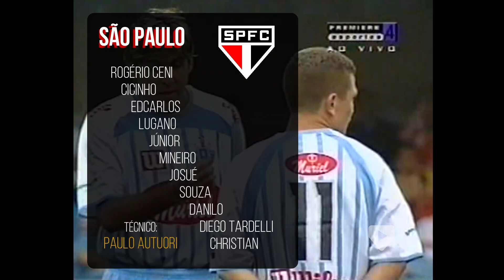São Paulo 4x1 Paysandu - 2005 - LUGANO, CHRISTIAN, DANILO E A 6ª VITÓRIA SEGUIDA NO BRASILEIRÃO!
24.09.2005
SÃO PAULO 4x1 PAYSANDU
Campeonato Brasileiro 2005 - Rodada 28
Estádio: Morumbi

SÃO PAULO: Rogério Ceni; Cicinho, Edcarlos, Lugano e Júnior; Mineiro, Josué, Souza (Roger) e Danilo; Diego Tardelli (Leandro Bonfim) e Christian (Hernanes).
Técnico: Paulo Autuori.

PAYSANDU: Alexandre Fávaro; Jamur, Marquinhos, Luiz Henrique e Cléber (Felipe Saad); Vanderson, Marabá, Luiz Augusto e Rodrigo (Rafael Moura); Róbson e Gian (Balão).
Técnico: Gilson Kleina.

Árbitro: William Marcelo Souza Néri.
Público: 18.612.

🎙NARRAÇÃO: Osvaldo Luís
🎙COMENTARISTA: Maurício Noriega
🎙REPORTAGENS: Marcos Peres

🎬 SÉRIES ESPECIAIS MORUMBITECA 📺

TRILOGIA 🏆🏆🏆
O único tricampeão consecutivo do futebol brasileiro!
15 partidas que fizeram parte dessa campanha única e histórica!!

A PRIMEIRA LIBERTADORES 🏆
A saga da mágica equipe de Telê Santana na conquista da Libertadores da América de 1992!!

TABU 14 ⚽
Os 14 jogos de invencibilidade sobre o Corinthians, o maior tabu da história do Clássico Majestoso, de 2003 à 2007!!

HEXA! 🏆🏆🏆🏆🏆🏆
As partidas decisivas que construíram os seis títulos brasileiros do Sâo Paulo FC!!

MADE IN COPINHA! 📺
Uma dezena de partidas do São Paulo no Século 21, no torneio mais tradicional do futebol de base brasileiro!

DE 5️⃣ PRA CIMA!! ⚽⚽⚽⚽⚽
Uma playlist pra você que gosta de "chuva de gols", contendo todos os jogos do canal com goleadas acima de 5 (cinco) gols!!

TODOS TEM GOLEIRO, SÓ NÓS TEMOS ROGÉRIO!! 0️⃣1️⃣
Todas as grandes exibições presentes no canal, daquele que mudou a história da posição de goleiro no futebol mundial!!
PRA MARATONAR!!

RAÍ, RAÍ, O TERROR DO MORUMBI!! ⭐
O eterno camisa 10 tricolor presente em uma série com todos os jogos disponíveis no canal!!

CLÁSSICO CHOQUE-REI 🟥⬜⬛ ✖ ⬜🟩⬜
Todos os clássicos São Paulo vs Palmeiras presentes no canal em uma só Série!!

CLÁSSICO MAJESTOSO 🟥⬜⬛ ✖ ⬛⬜⬛
Todos os clássicos São Paulo vs Corinthians presentes no canal em uma só Série!!

CLÁSSICO SANSÃO 🟥⬜⬛ ✖ ⬜⬛⬜
Todos os clássicos São Paulo vs Santos presentes no canal em uma só Série!!

⚽⚽  ⬜🟥⬜⬛⬜  REDE   MORUMBITECA  ⬜🟥⬜⬛⬜ ⚽⚽

MORUMBITECA - FACEBOOK
Nossa página no facebook traz, além do conteúdo habitual, material exclusivo, que só será visto por lá, como o clássico São Paulo e Santos, que registrou o primeiro gol de Kaká como profissional!

MORUMBITECA - TWITTER e INSTAGRAM
As novidades da Rede Morumbiteca em primeira mão!